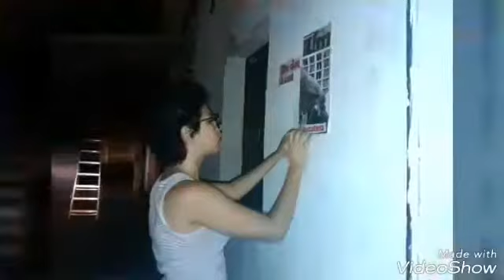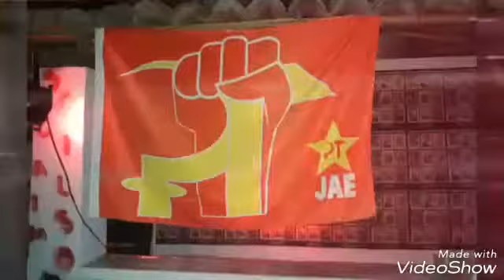Musica en apoio au PT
Justiça Humana con Pablo lurran saiba a verdade